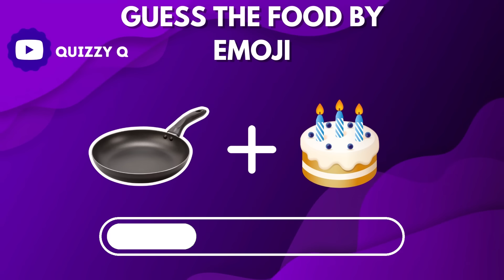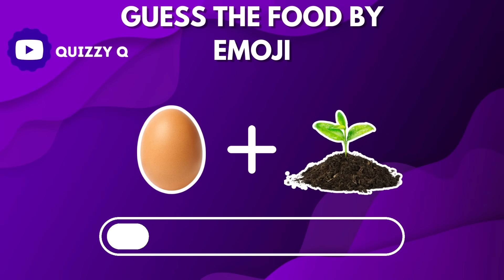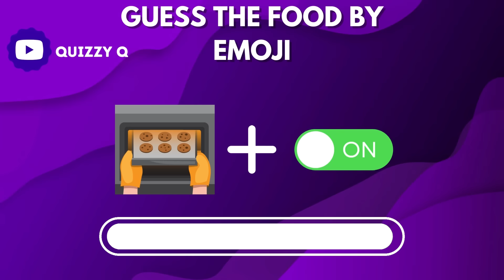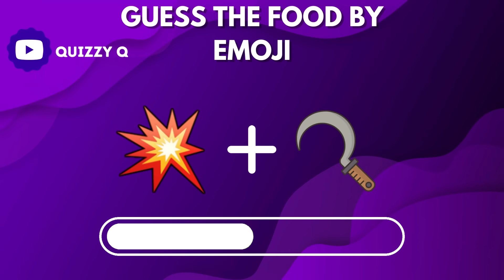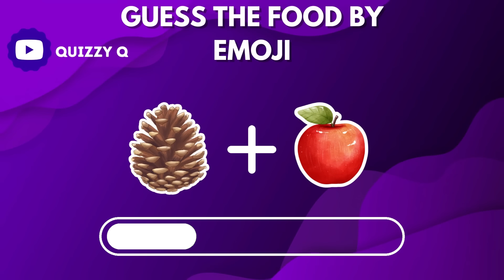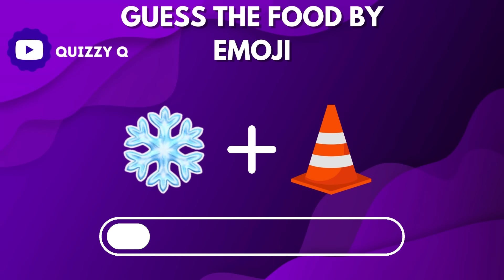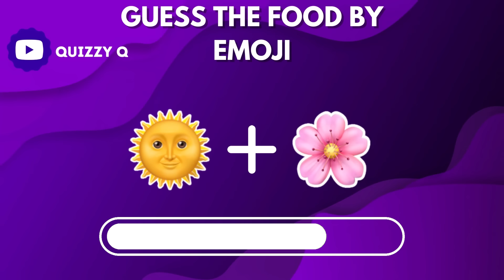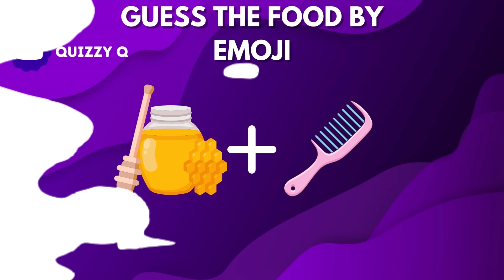GUESS THE FOOD BY EMOJI QUIZ🍩🌭: ARE YOU A FOODIE🍦🍔🍟?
Welcome, foodies and emoji enthusiasts, to the ultimate "Guess the Food by Emoji Challenge"! 🎉🍽️ Get ready to embark on a delectable journey as we put your food knowledge to the ultimate test. Can you decipher the emoji riddles and unveil the scrumptious dishes they conceal?, this quiz is a tantalizing treat for your taste buds.

We've prepared a feast of emoji puzzles that range from iconic classics to exotic delights. Challenge yourself to identify these culinary creations and prove you're a true foodie genius. 🤓🥇

Feeling competitive? Gather your friends and family, and see who can score the highest! Bragging rights and a gourmet crown await the winner. 🏆

Don't keep your answers to yourself—share your guesses and reactions in the comments below. Did you find it easy as pie 🥧 or tough as a steak? We want to know!

Hungry for more quizzes and challenges? We serve up fun and entertainment regularly.

Get your appetite for fun and knowledge ready because it's time to dive into the world of food emojis! 🍩🌭🍒🥤

Guess the food challenge
Emoji riddle game
Foodie knowledge test
Fun food quiz
Food guessing game
Emoji puzzle challenge
Foodie trivia game
food lovers
Food identification game
Emoji guessing challenge
Food  riddles
Food emoji test
Emoji quiz
Food guessing competition
Emoji food quiz
Foodie IQ test
Guess the dish from emojis
Guess the food and drink
Guess the food emoji quiz
Guess the fast food place
Food by emoji,guess the food
Guess fast food,food emoji quiz
Guess the emoji,guess the drink